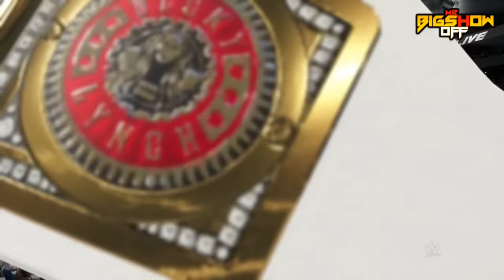WWE 2K17 Becky Lynch Updated 2016 Attire & Smackdown Women's Championship with Side Plates (PS4)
Attire created by Jaykueza
Championship by me (MrBigShowOff)
Smackdown Live Arena by THE FAGANATIOR
All of these can be downloaded on PS4 Community Creations